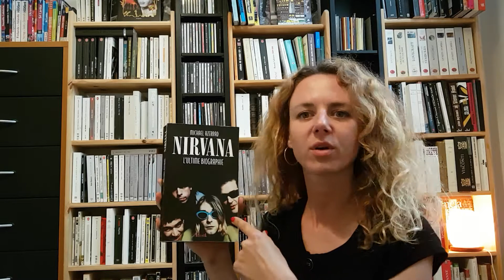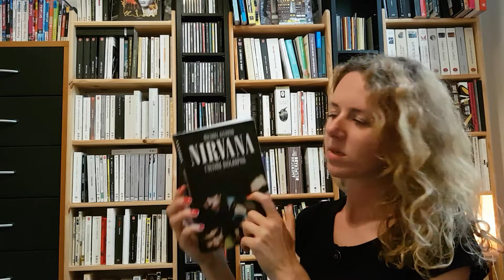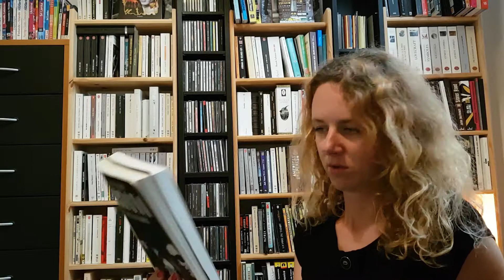Bookstrouille #2 : "Nirvana, L'ultime biographie" de Michael Azerrad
Chroniquer des livres sans avoir rien préparé.